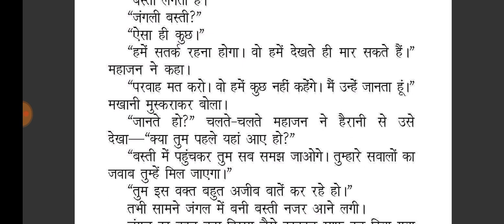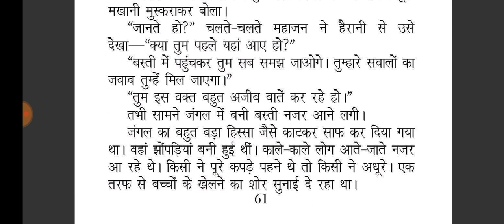POTEBABA (Chapter 02) | Anil Mohan | Devraj Chauhan and Mona Chaudhary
कालचक्र सबको अपने में समेटकर अपने जाल में फंसा रहा था। उसमें फंसे थे – देवराज चौहान, जगमोहन, सोहनलाल, बांकेलाल राठौर, रुस्तम राव, नगीना, मोना चौधरी, पारसनाथ, महाजन, लक्ष्मण दास, सपन चड्ढा, कमला रानी और मखानी ।